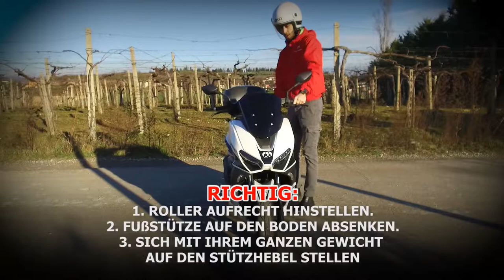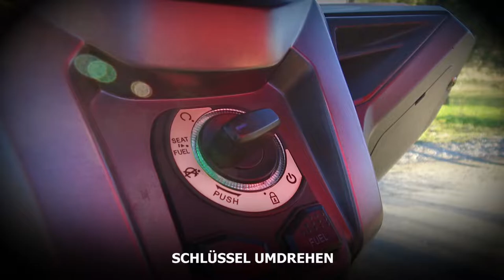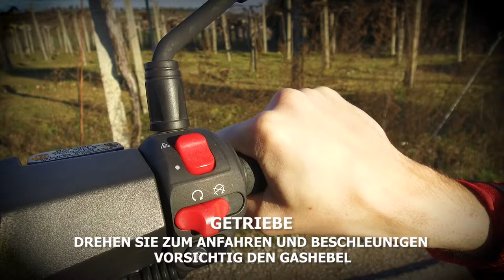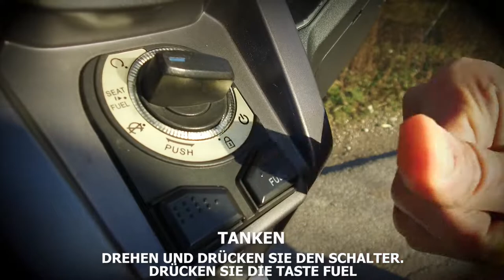Motorroller Over Brera. Gebrauchsanweisung.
Bitte sehen Sie sich dieses Video sorgfältig an, bevor Sie reisen.